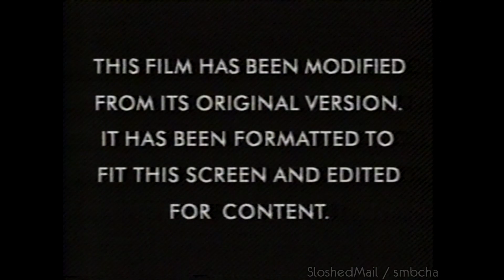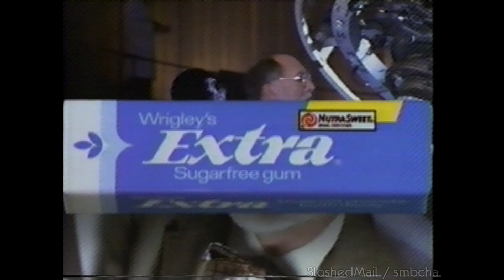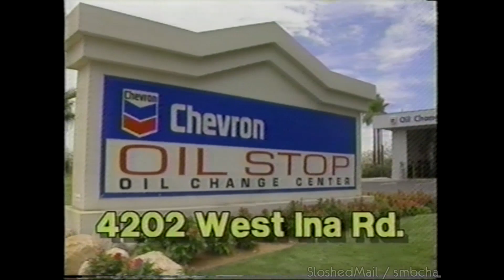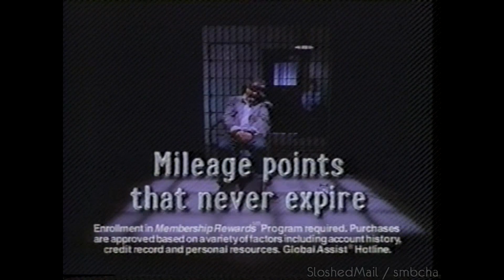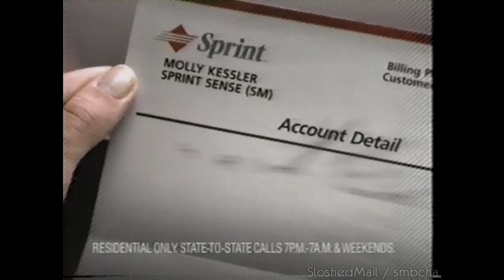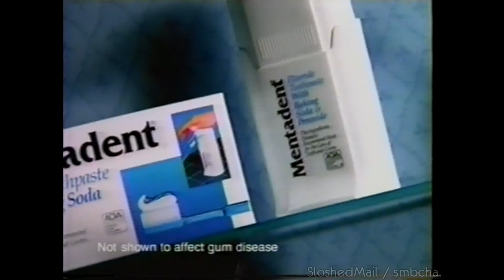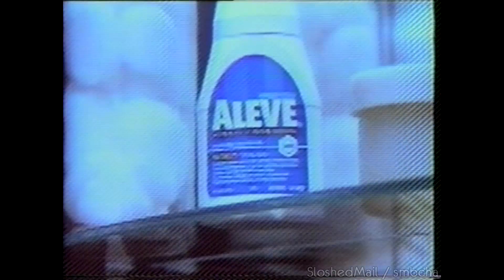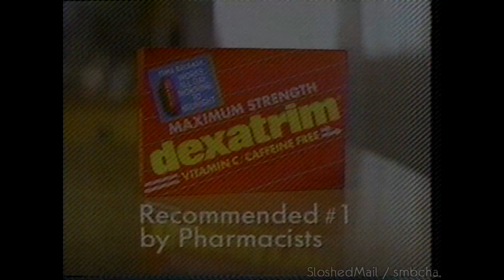KGUN-9 Commercials (1997)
Thanks SloshedMail.

During Clear and Present Danger.